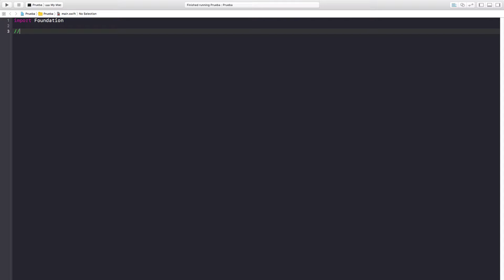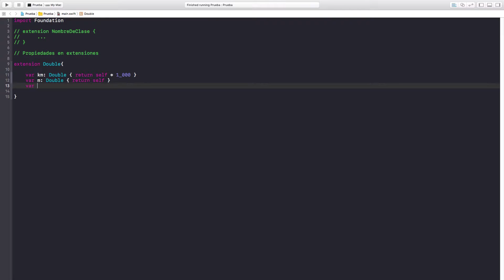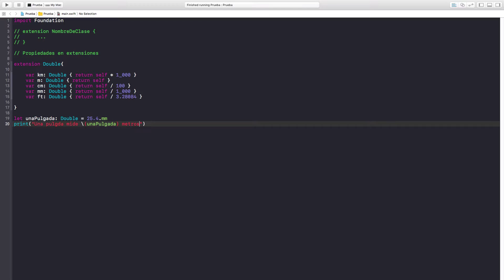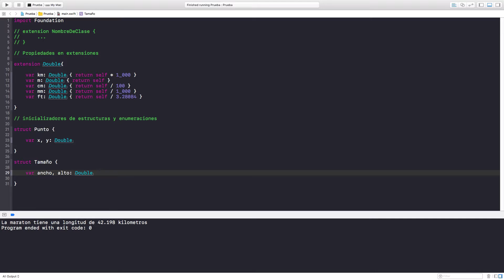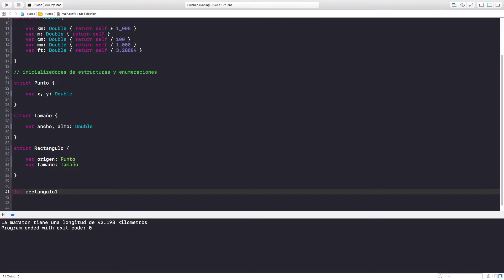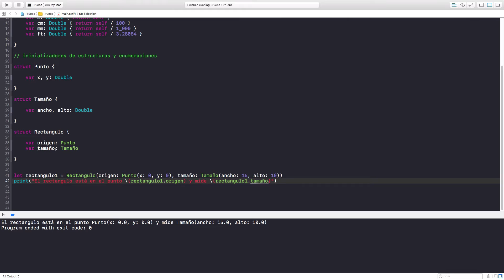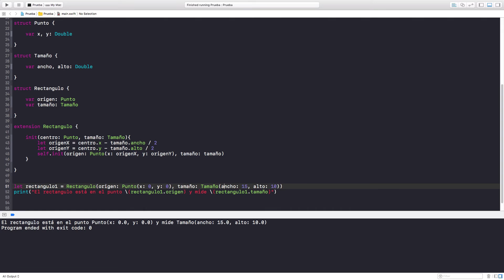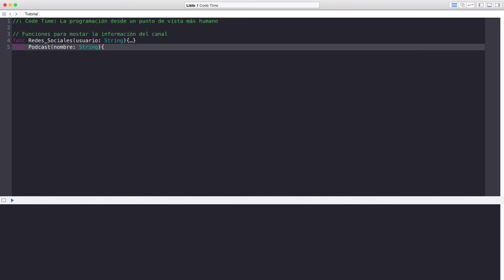Curso Swift 3 desde cero (41) - Extensiones PT 1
Canciones Utilizadas